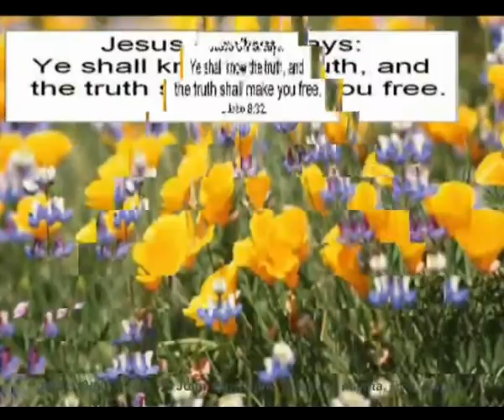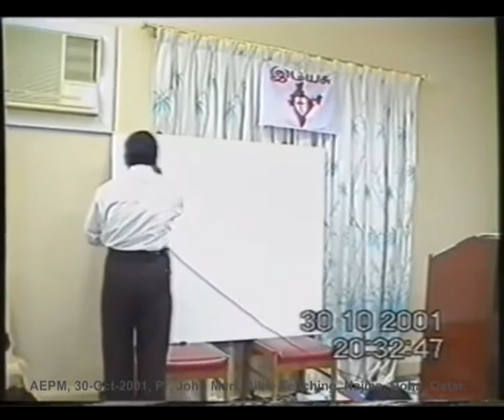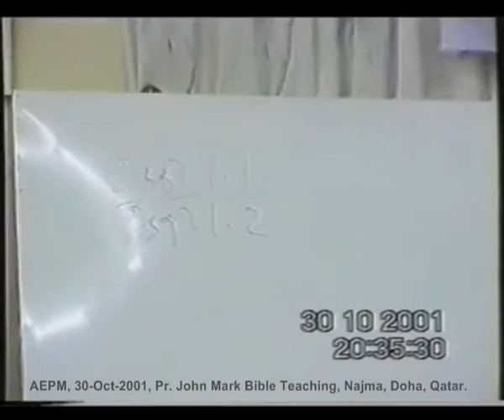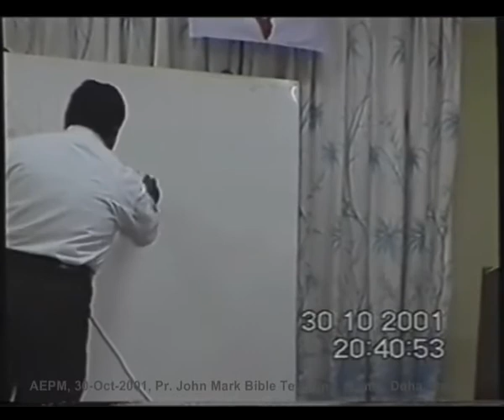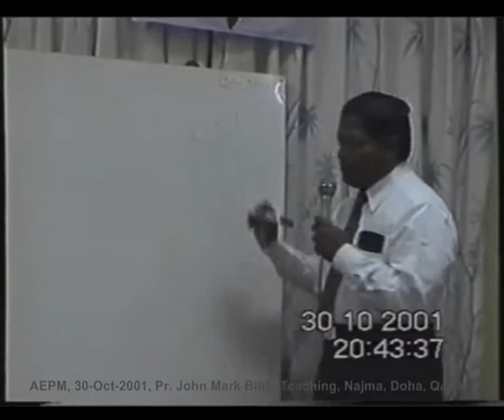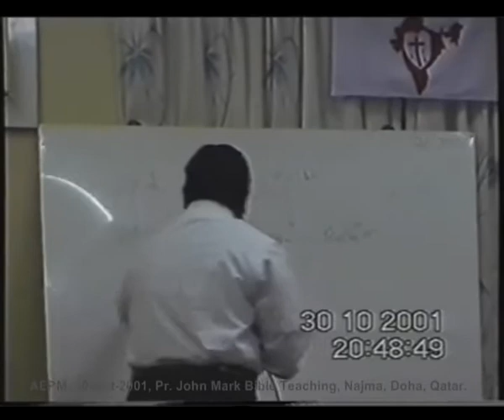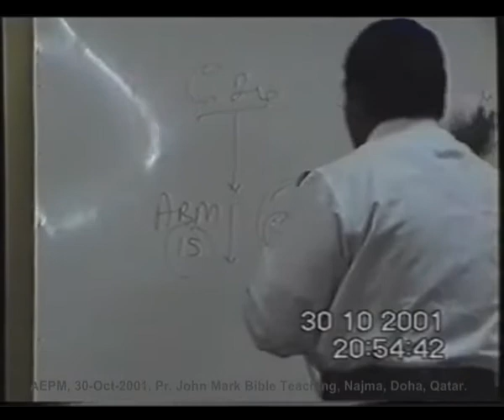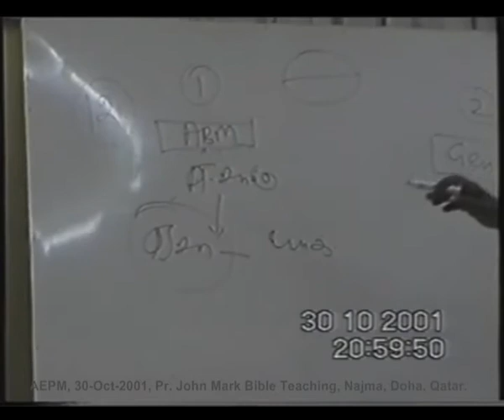2001 10 30, வேதாகமப் போதனை. ஆசிரியரும் போதகருமான ஜான் மாற்கு அவர்கள். Part 1 of 2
Bible Teaching in Tamil, Its like Bible Class, Pastor  John Mark, Najma, Qatar.
One can learn from home watching this - a part of the Holy Bible - what many Bible College Student only able to learn in Bible College after going through long set of procedures and by spending their time, money & energy.   Pastor John Mark has a Church of his own in Bangalore - State of Karnataka.